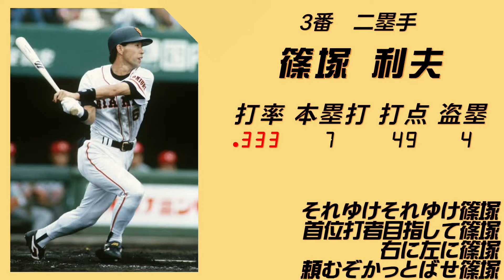1987年 読売巨人軍1-9応援歌をAで統一してみた